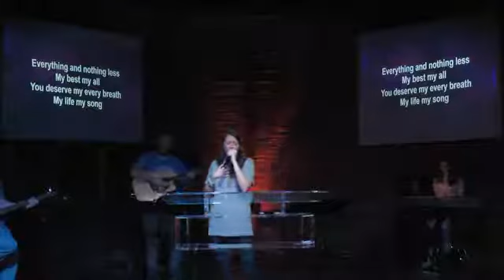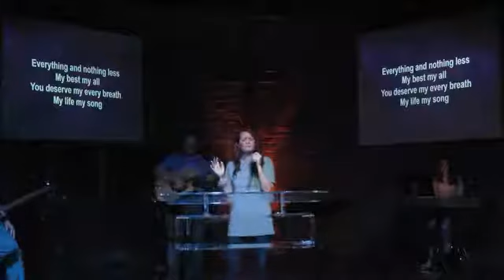Wednesday Service 4 8 2020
Wednesday service with Pastor Dale Buchanan bringing the Word.